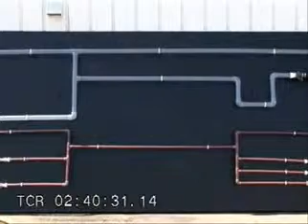Redline Nuflow Pipe Repair Shot